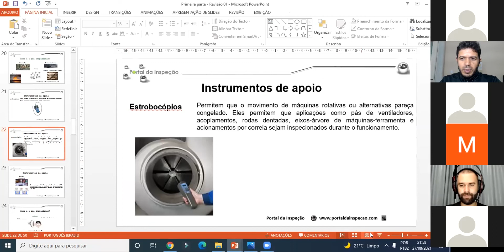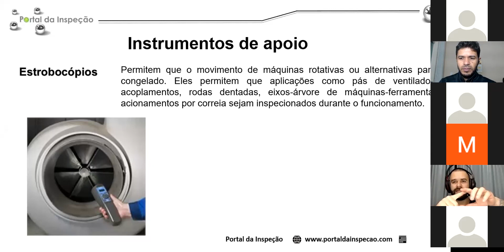Conheça este instrumento que permite fazer inspeções em equipamentos rotativos em movimento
O Estroboscópio é um equipamento que permite estudar o movimento de uma máquina ou componente durante o funcionamento, como se estivesse parada. Com isso, é possível detectar falhas sem precisar de parar a operação. Assista ao vídeo e entenda o que é e algumas aplicações desse equipamento para inspeções.

Comenta aqui embaixo o que mais te chamou atenção nesse vídeo, beleza?
Não se esqueça de compartilhar com um amigo para que ele possa ver também.
Bora dominar! 🔥